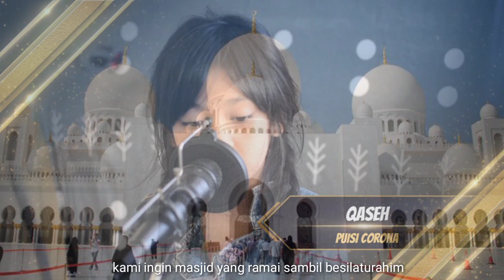PUISI CORONA ! CORONA PULANG YA 😭 [10 Year Old] 2021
hi siapa pun itu,yg nonton puisi

Ya allah semoga kita semua s selamat dari CORONA,,amiin

MUA : ADIK ROSYAFIQAH
VIDEOGRAPHY/EDITING : RODY
DESIGN : MOMMY LINA